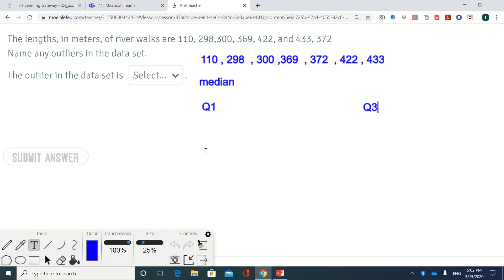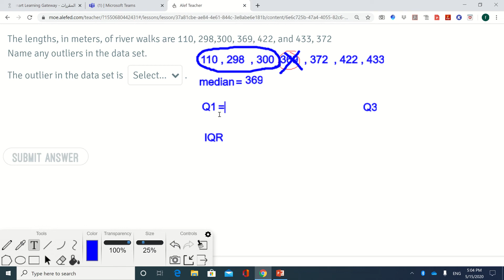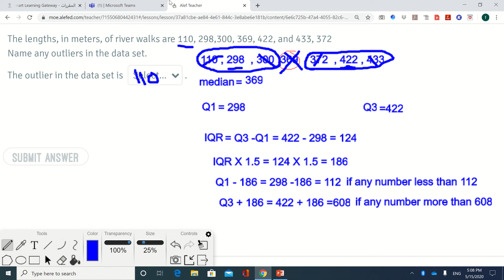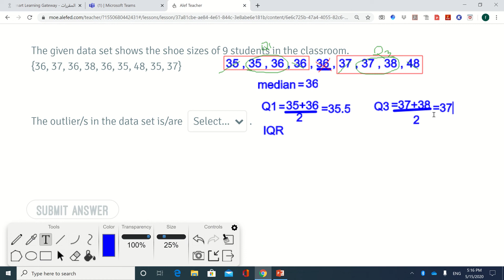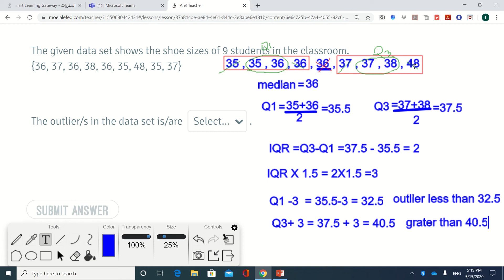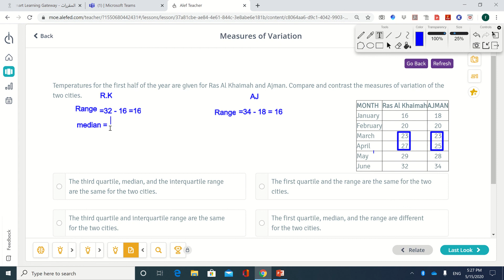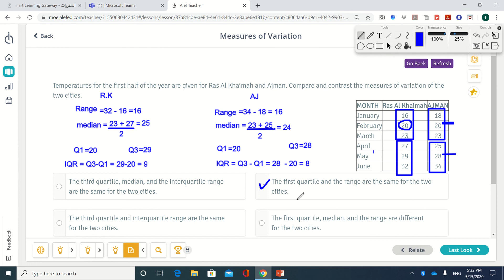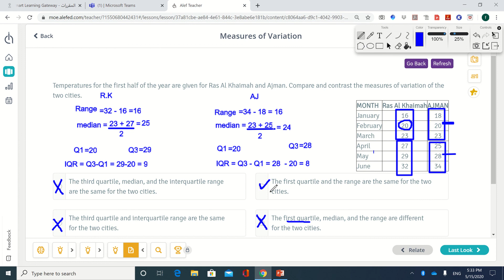Term3 chapter 11 lesson 3 part2 grade 6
Measure of variation  part2